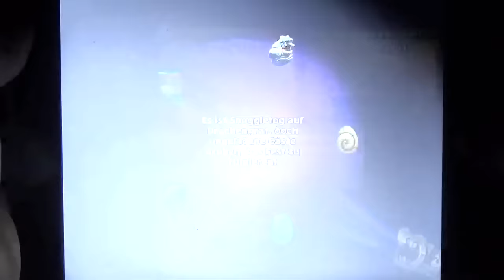Dragons Aufstieg von Berk | Snoggletog Event | Harte Arbeit wird belohnt! [HD+] #934